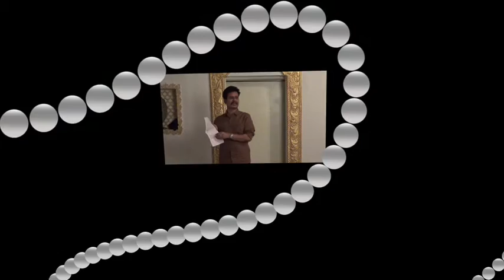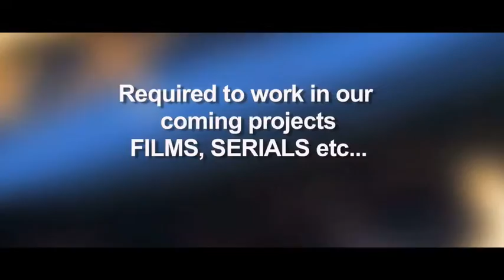ACTING WORKSHOP FOR BEGINNERS - Proof of Work | ACTING CLASS | ONLINE ACTING CLASS | ACTING SEEKHO